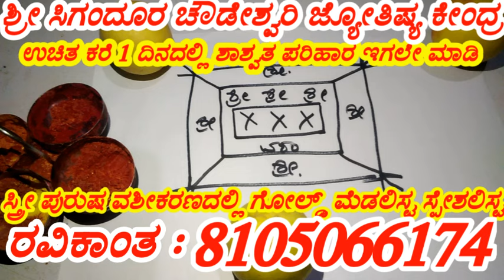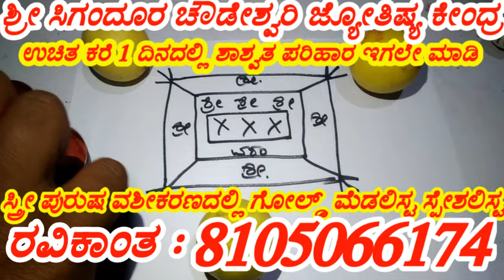New video egale nodi kannada videos